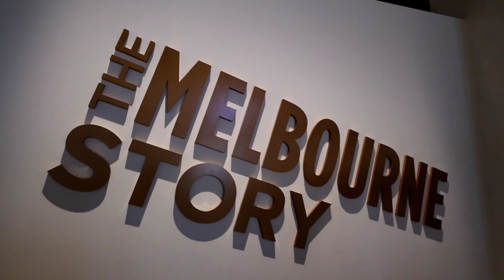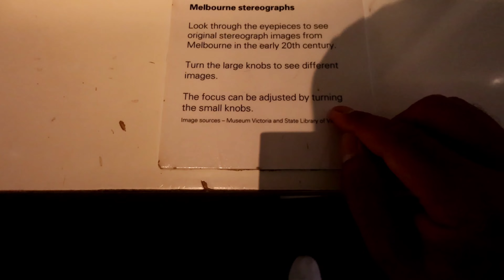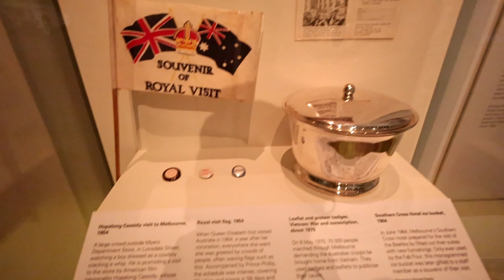Visit Melbourne Museum Part 2 / 2024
A visit to Melbourne Museum is a rich insight into life in Victoria. It shows you Victoria's intriguing permanent collections and brings you brilliant temporary exhibitions from near and far. You'll see Victoria's natural environment, cultures and history through different perspectives.